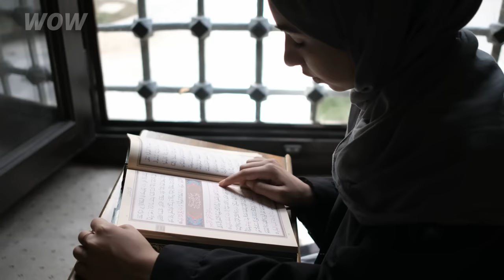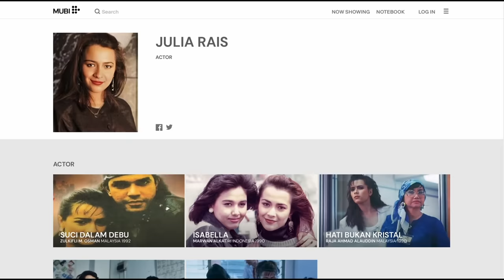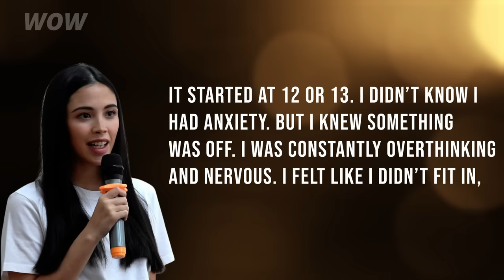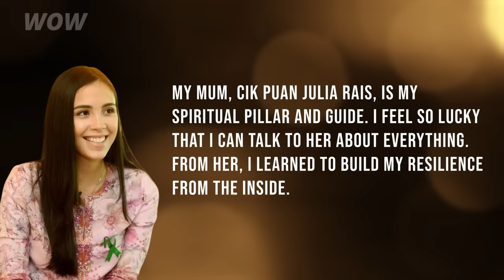This Actress Became The Second Wife Of The King Of Malaysia. Here’s Her Sad Fate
Julia Rais was a popular actress in Malaysia in the early 90s. She could have become a big movie star, but she chose a different fate and became the second wife of the Sultan of Pahang. After the wedding, she ended her career. And after the birth of her daughters, she completely disappeared from the royal life of the family. What happened to her? Watch the Wow channel to see her eldest daughter, who now looks like a model.